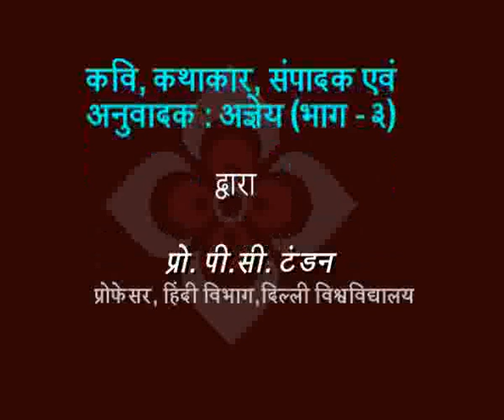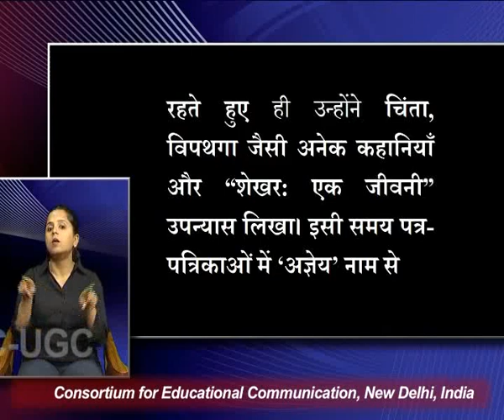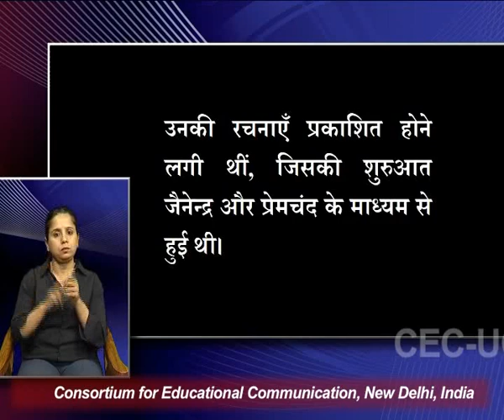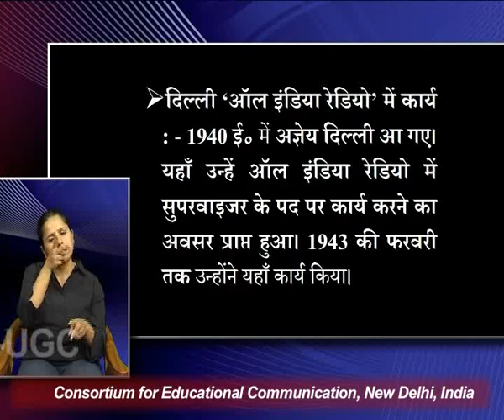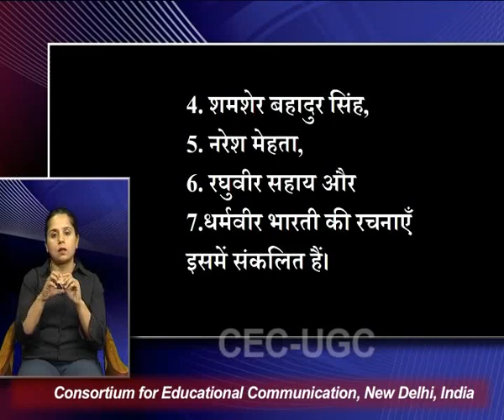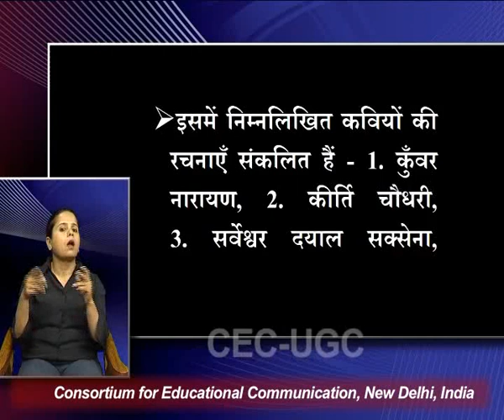कवि, कथाकार, संपादक एवं अनुवादक : अज्ञेय (भाग - ३)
यह व्याख्यान कवि, कथाकार, संपादक एवं अनुवादक  : अज्ञेय (भाग - ३) के बारे में बात करता है I